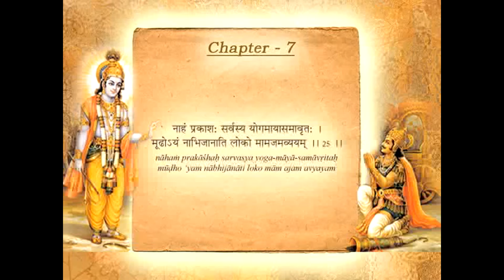Bhagavad Gita - English 15/17, Chapter 7 - Swami Mukundananda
Bhagavad Gita in English, own the holy book

The Bhagavad Gita or the Gita Saar is widely revered as one of the greatest jewels of spiritual wisdom in the history of humankind. Bhagavad means “of God” and Gita means “song.” Hence, the Bhagavad Gita literally means “Song of God.” It describes the divine dialogue that took place between the Supreme Lord Shree Krishna and his devotee Arjun on the battle ground.

Unable to deal with the immediate problem at hand, Arjun approached Shree Krsna for a palliative to overcome the anguish he was experiencing. Shree Krishna did not just advise him on his immediate problem, but digressed to give a profound discourse on the philosophy of life. Hence, the Bhagavad Gita imparts, above everything else, Brahma Vidyā, the science of God-realization.

Bhagavad Gita describes clear-cut techniques for implementing its spiritual precepts for everyday life. Hence, the Bhagavad Gita is also called “Yog Shastra,” meaning, The the scripture that teaches the practice of Yog.

In this series, Swami Mukundananda reveals the original meanings of the Bhagavad Gita Quotes, Shlokas [Chapter 7, Gyan Vigyan Yog, Yog through the Realization of Divine Knowledge] with crystal clear explanations and perfect logic.

In this episode Swamiji explains verses 24 & 25 of Chapter seven of Bhagavad Gita.
अव्यक्तं व्यक्तिमापन्नं मन्यन्ते मामबुद्धयः ।
परं भावमजानन्तो ममाव्य्य्मनुत्त्मम् ॥

The less intelligent think that I, the Supreme Lord Shree Krishna, was formless earlier and have now assumed this personality.  They do not understand the imperishable exalted nature of my personal form.  ||24||

नाहं प्रकाशः सर्वस्य योगमायासमावृतः ।
मूढोऽयं नाभिजानाति लोको मामजमव्ययम्॥

I am not manifest to everyone, being veiled by my divine Yogmaya energy.  Hence, those without knowledge do not know that I am without birth and changeless.  ||25||

shrimad bhagavad gita|bhagavad gita quotes|bhagwat geeta|srimad bhagvad gita| Geeta saar|